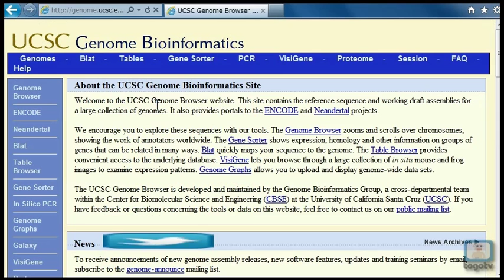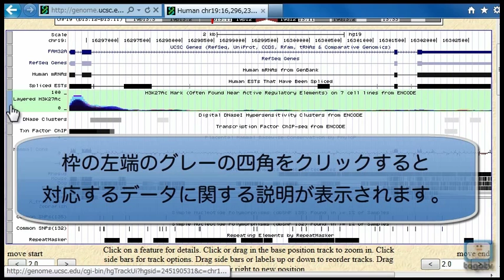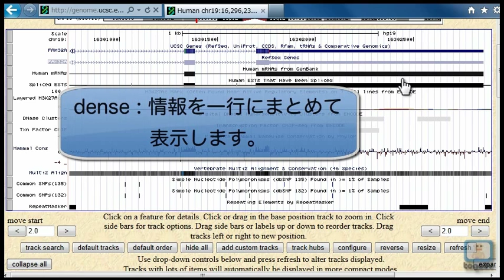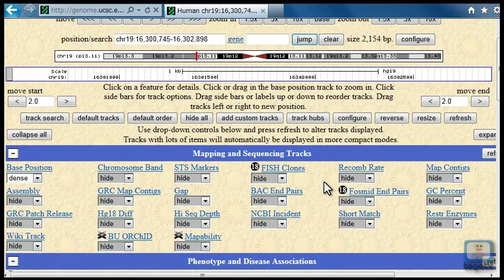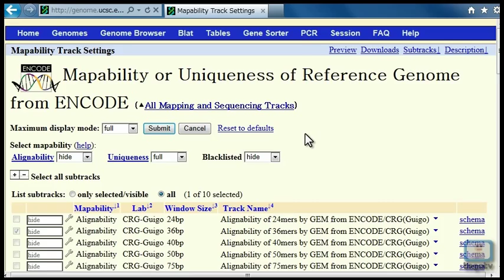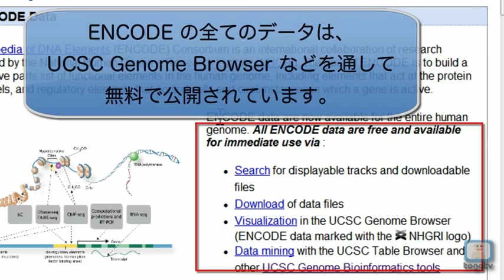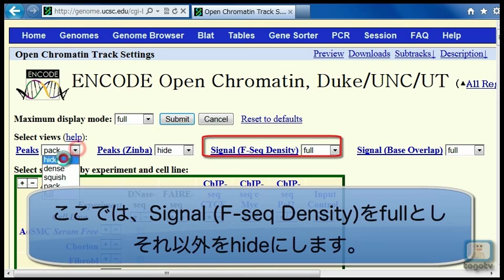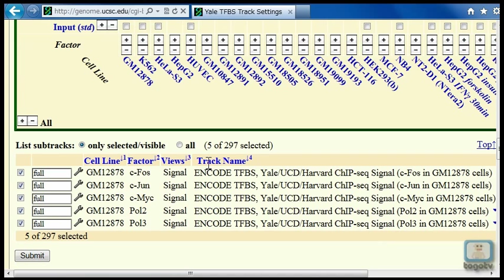UCSC Genome Browserの使い方～表示+ENCODE編～ 2012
UCSC Genome Browserは、 米国カリフォルニア大学サンタクルーズ校(UCSC)が開発、維持しているゲノムブラウザ、ゲノムアノテーション閲覧システムです。ゲノムブラウザとはアノテーションが付加された遺伝子のゲノム上の位置やその周辺を表示するツールのことです。

今回は前回作成時(2009年)のアップデート版という位置づけで、2012年最新版の使い方をデータの表示方法を中心に紹介するとともに、最近充実してきているENCODE projectのデータの表示方法について「Open Chromatin」および「Yale TFBS」を例に説明します。